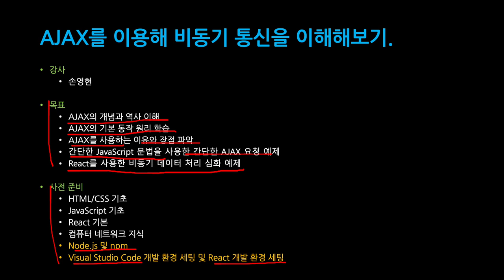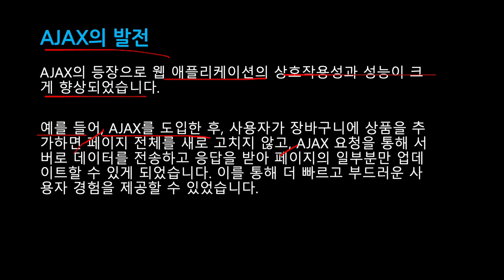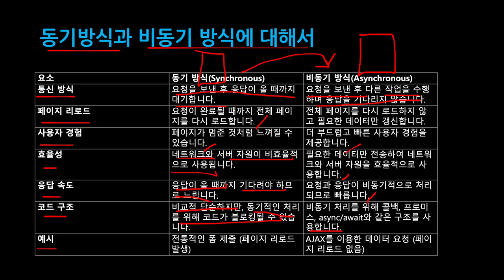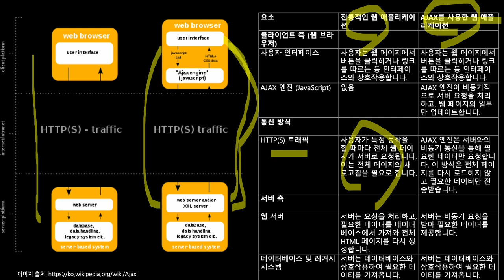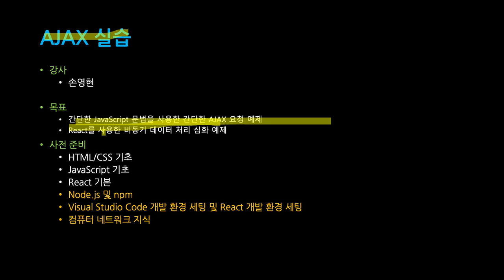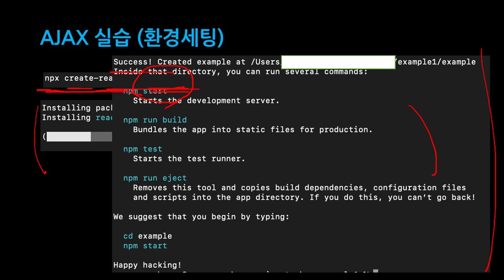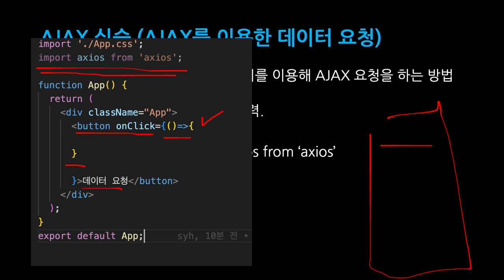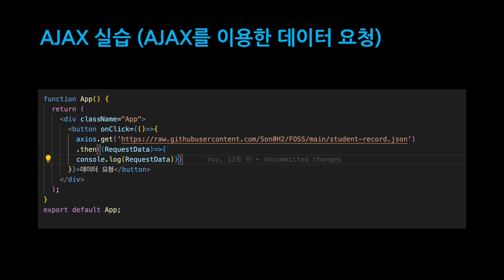[SWTT] AJAX를 이용해 비동기 통신을 이해해보기. (axios 라이브러리 활용) (1/2)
[SWTT] AJAX를 이용해 비동기 통신을 이해해보기. (axios 라이브러리 활용)
강사 : 아주대학교 손영현
내용 : AJAX의 개념과 역사부터 axios를 이용한 간단한 예제부터 심화 예제까지